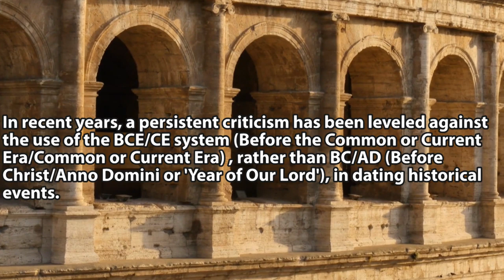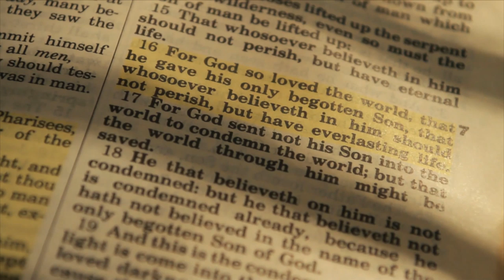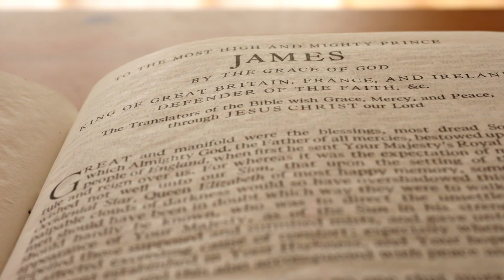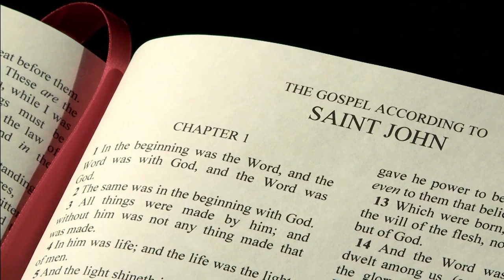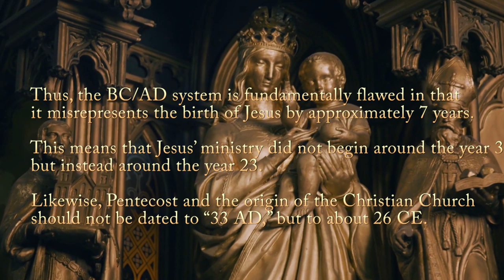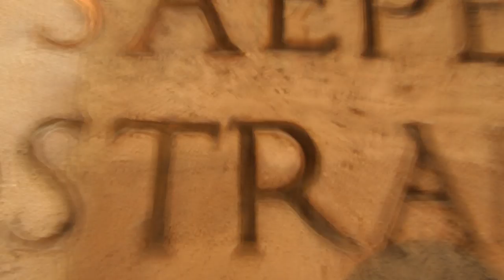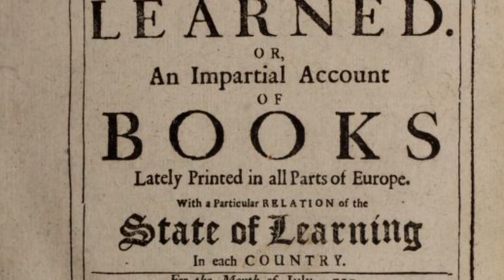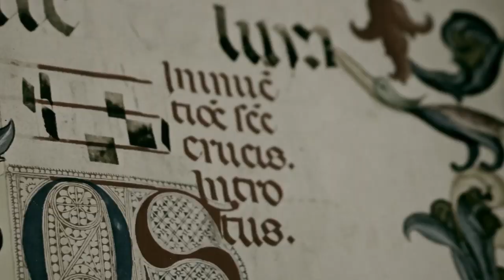The Origin and History of the B.C.E / C.E Dating System (As well as B.C/A.D)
In recent years, a persistent criticism has been leveled against the use of the BCE/CE system (Before the Common or Current Era/Common or Current Era) , rather than BC/AD (Before Christ/Anno Domini or 'Year of Our Lord'), in dating historical events. This designation, it is claimed, is nothing more than an attempt to "remove Christ from the calendar" in keeping with the "subversive" effects of political correctness. The use of BCE/CE, opponents claim, is offensive to Christians who recognize time as dated up to, and away from, the birth of Jesus. Further, it is claimed that BCE/CE makes no sense because it refers to exactly the same event as BC/AD. Those who oppose the use of the "common era" designation also seem to feel that the use of BC/AD is actually stipulated by the Bible or in some way carries biblical authority.

In this episode the prolific writer Joshua J. Mark guides us through the history of B.C / A.D and B.C.E / C.E and debunks quite a bit of myth and misinformation about the topic in general while guiding us through Ancient / Medieval and Modern Historiography and how these dating systems affect the accuracy of how we view the past.

Check out the original article The Origin and History of the BCE/CE Dating System by Joshua J. Mark at this

Check out the Ancient History Encyclopedia and all of their awesome work at these sites below!